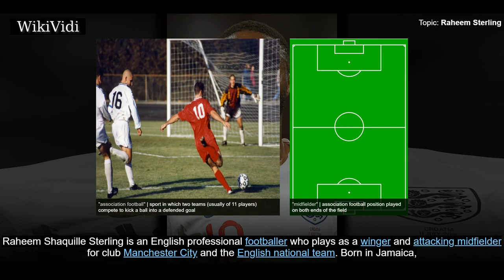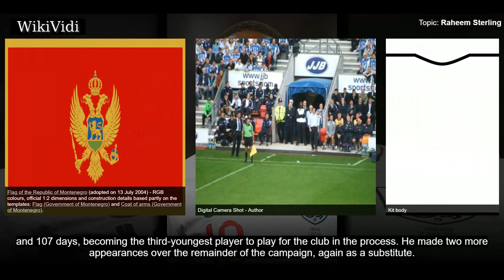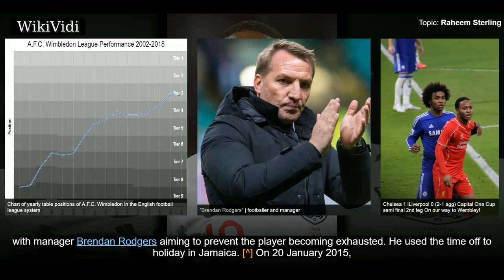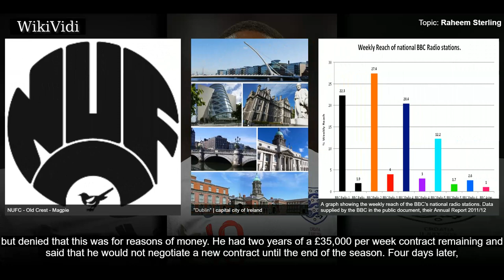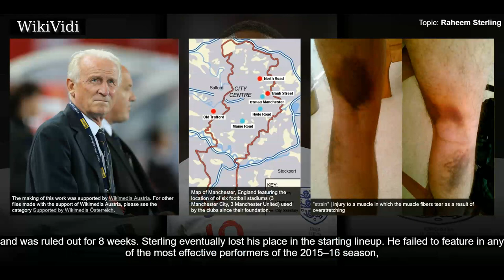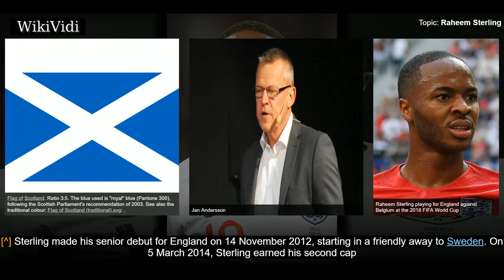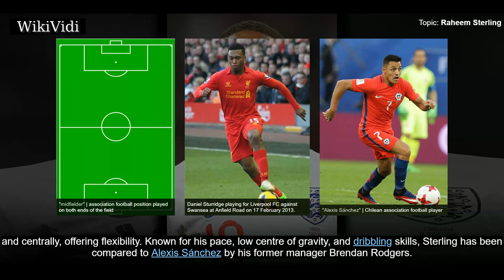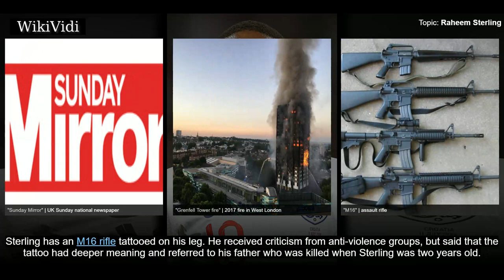RAHEEM STERLING - WikiVidi Documentary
Raheem Shaquille Sterling is an English professional footballer who plays as a winger and attacking midfielder for club Manchester City and the English national team. Born in Jamaica, Sterling moved to London at the age of five and began his career at Queens Park Rangers before signing for Liverpool in 2010. In July 2015, following a lengthy dispute over a new contract, he was signed by Manchester City in a transfer potentially worth £49 million, the highest transfer fee ever paid for an English player. He then went on to help Manchester City win the Premier League in 2018. Sterling made his senior debut for England in November 2012 after previously being capped by England youth teams at under-16, under-17, under-19 and under-21 levels. He was chosen in England's squads for the 2014 and 2018 FIFA World Cups and UEFA Euro 2016.

Shortcuts to chapters:
00:01:06 Early life
00:01:27 Early career
00:02:36 2012–13 season
00:04:15 2013–14 season
00:05:21 2014–15 season
00:07:54 Contract dispute
00:09:59 2015–16 season
00:11:32 2016–17 season
00:12:02 2017–18 season
00:12:33 2018–19 season
00:12:58 Youth teams
00:14:28 Senior team
00:16:09 Style of play

Copyright WikiVidi.